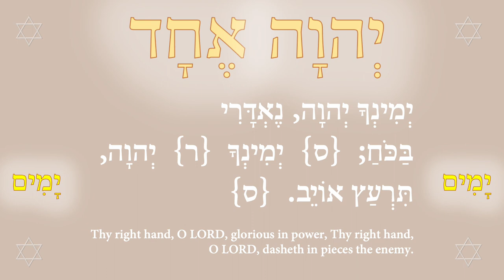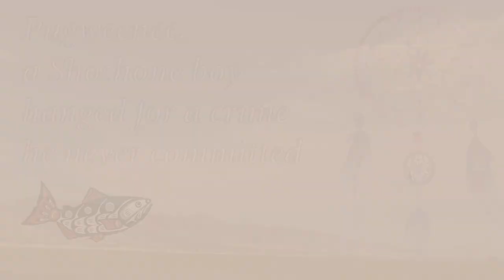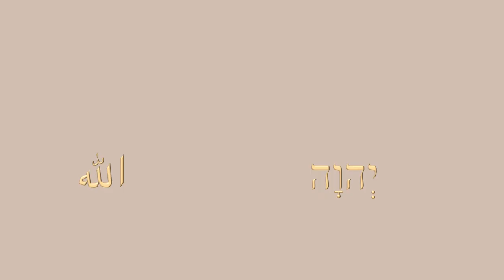Prayer for Native America for the precious things of heaven 4